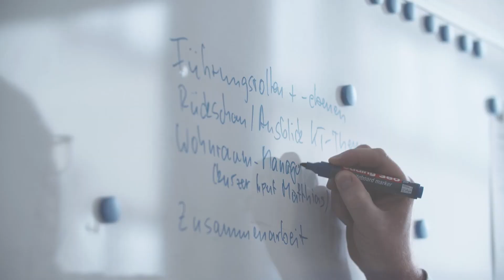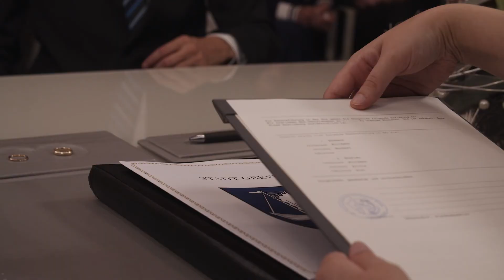Arbeiten bei der Stadt Greven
Hier ist die Master-Version, gleicher Inhalt, aber mit Feinschliff... :-)